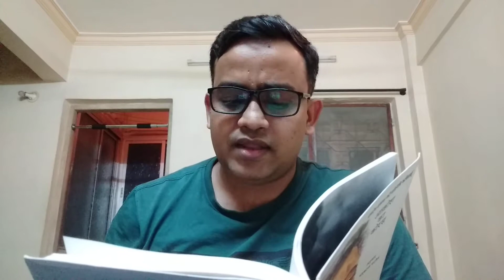बार बार उंडरट्रायल (नामदेव ढसाल)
अनुवाद: चंद्रकांत पाटील